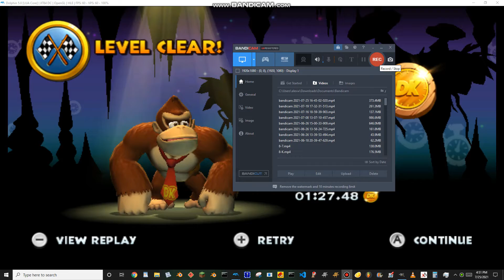DKCR: 4-4 Mole Patrol 1.27.48 (TAS)